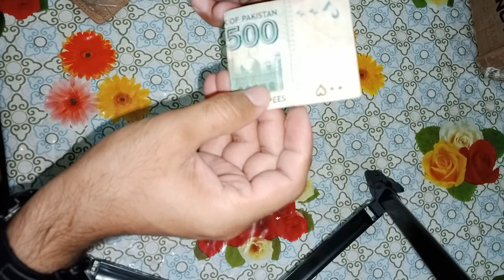Card holder Man & woman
Cow mild Cow Aniline leather
Black Brown light brown and Red